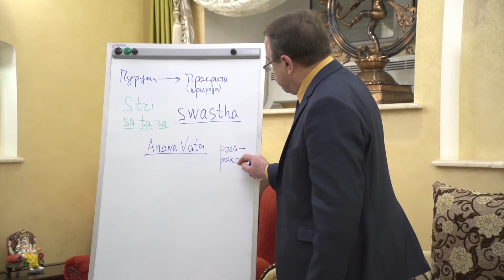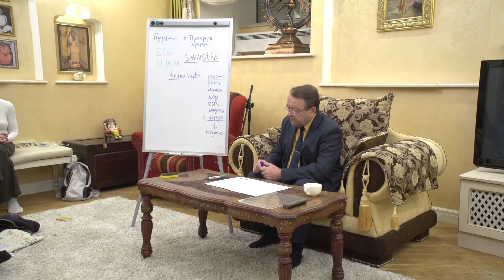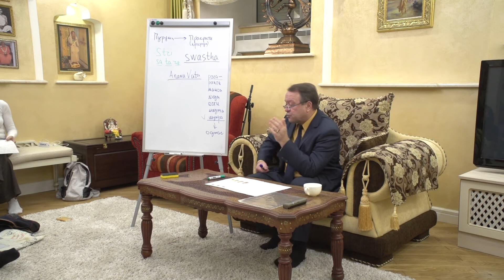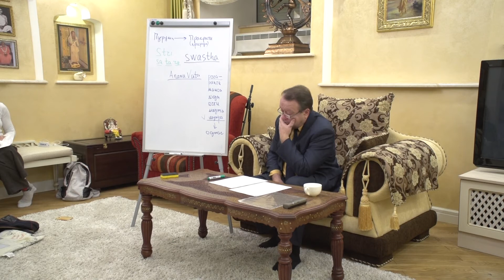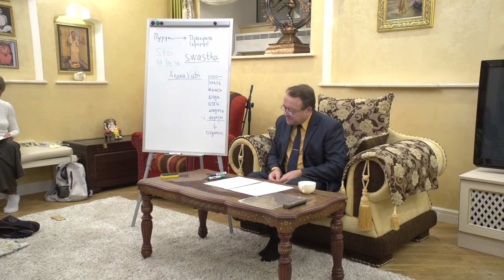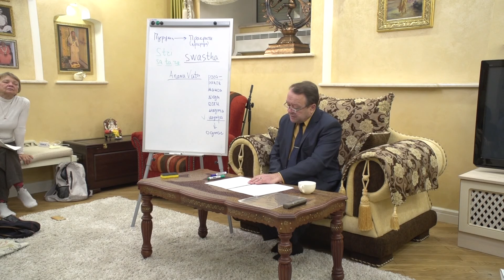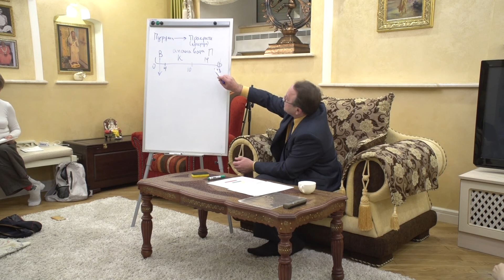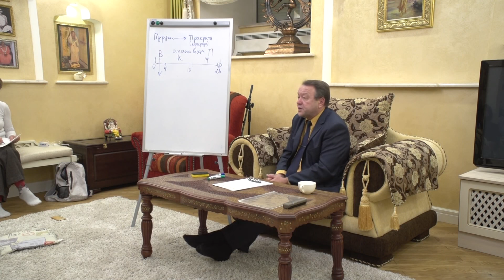Аюрведа и женское здоровье часть 2. Цикл лекций Авраменко Ю.М. (тема 15)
Аюрведа и женское здоровье часть 2  - лекция Юрия Михайловича Авраменко в Центре Ведической культуры Роса Веда 2017

1. Что такое репродуктивная ткань
2. Возрастные этапы жизни у женщин
3. Сексуальность и здоровье женщины
4. Примение афродизиаков в Аюрведе
5. Аюрведические препараты для женского здоровья
6. Физиология личных отношений
7. Поведенческая Расаяна для женщин
8. Женские дни и Аюрведа

Приобрести аюрведические препараты и получить консультацию аюрведического врача вы можете